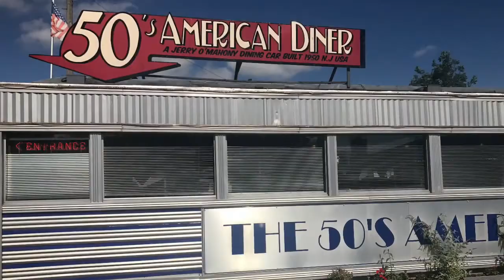Another Vlog ( 17th )